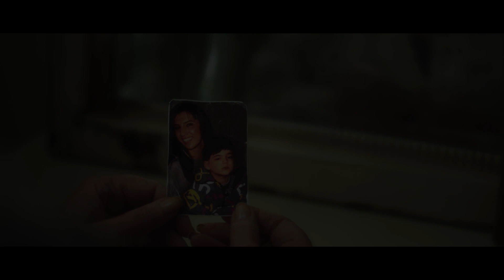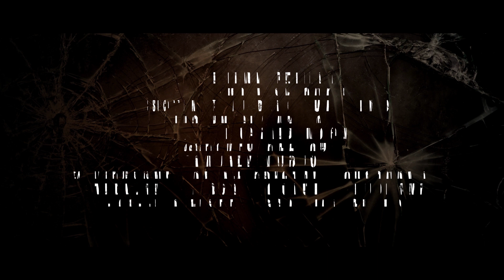OFFICIAL EXTENDED BROKEN ROADS TRAILER (HD)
Broken Roads is the story of Aldo Russo who survives a traumatic car accident, in which his mother dies and he's sent to live with his grandmother, who he's never met... Directed by Justin Chambers and STARRING ACADEMY AWARD NOMINEE AND GOLDEN GLOBE WINNER SALLY KIRKLAND, Aidan Bristow, Shoshana Bush, Rolonda Watts, Ross Marquand. Executive Produced by Terrell Tilford & Jonathan Lipnicki. Produced by William Alexander IV, Karina Diaz & Justin Chambers. Written for the screen by Justin Chambers.